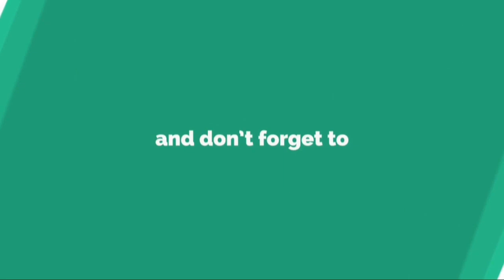Naï Khanom Tom Muay Boran deadly techniques | Bollywood Drama Live / Entertainment /funny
Naï Khanom Tom Muay Boran deadly techniques with entertainment